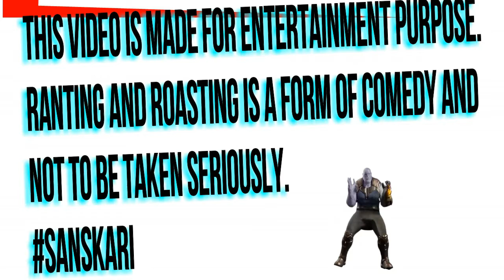Bindass Alok got his new crush||Sanskari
Byebye✋✋✋✋✋✋✋✋✋✋✋✋